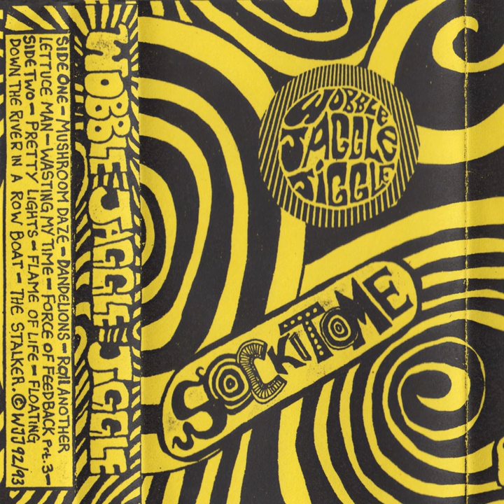Dandelions (Re-Recording)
Dandelions (Re-Recording) · Wobble Jaggle Jiggle

Sock It To Me

Composer: Caroline Davey
Composer: Robert Chambers